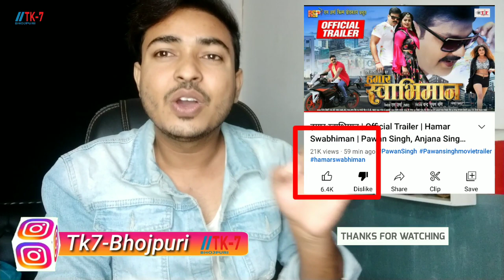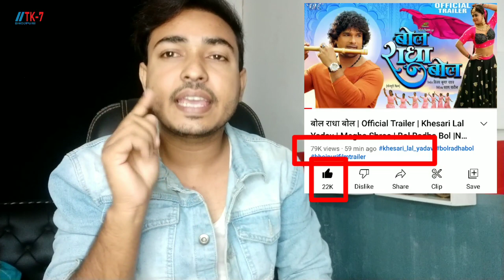1 घण्टे में कितना Views।Bol Radha Bol vs Hamar Swabhiman।Khesari Lal ।Pawan singh।Official trailer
बाप बाप होता है बोल राधा बोल vs हमार स्वाभिमान
Khesari lal movie trailer bol radha bol 2022
Official trailer bol radha bol khesari megha
bol radha bol vs hamar swabhiman trailer
1 hour views bol radha bol khesari lal yadav
review and reaction bol radha bol movie
megha shri and khesari lal movie bol radha